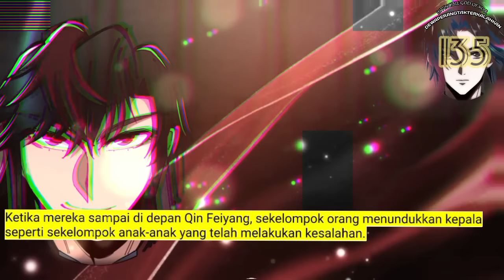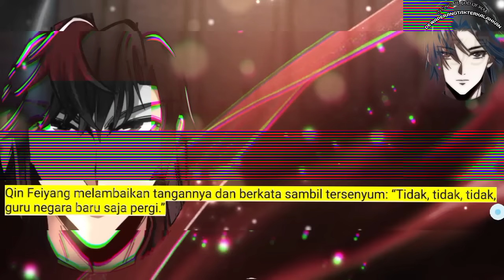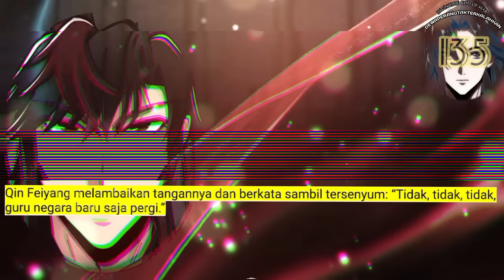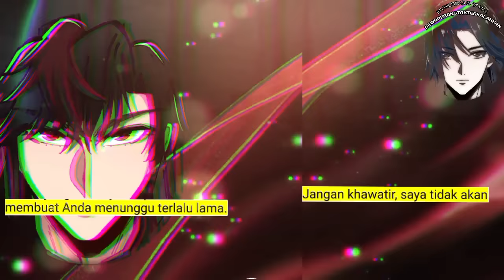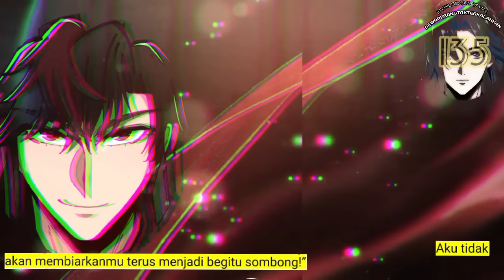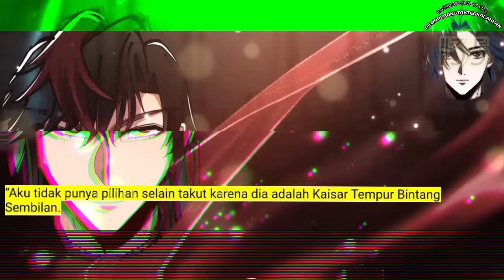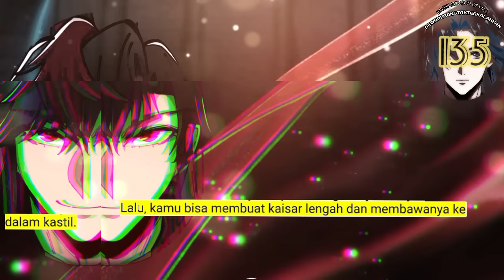Dewa Perang Tak Terkalahkan season 135